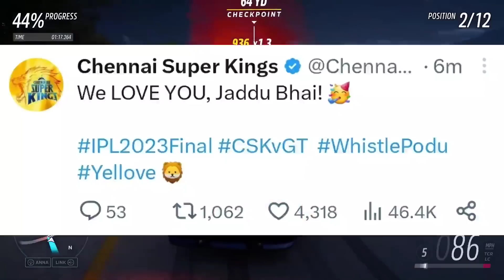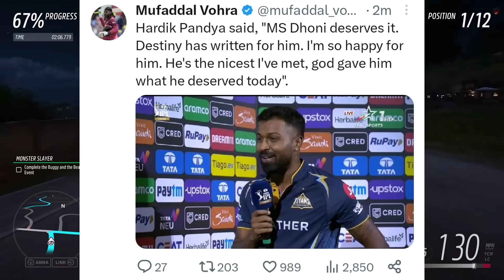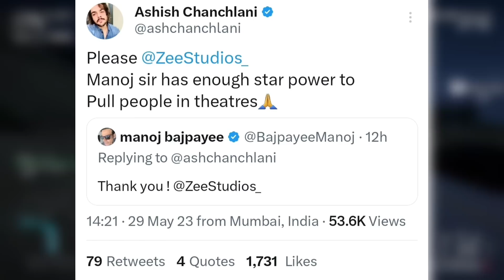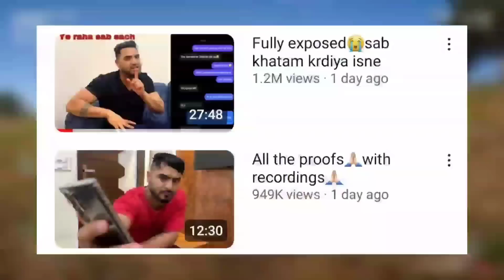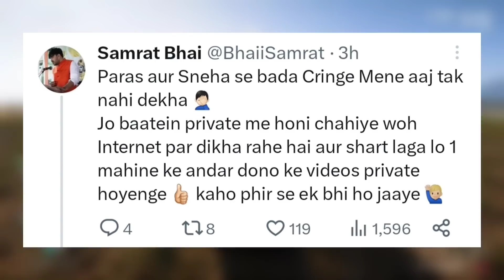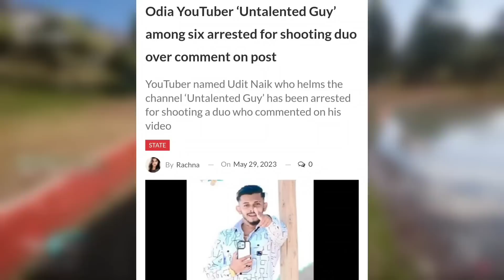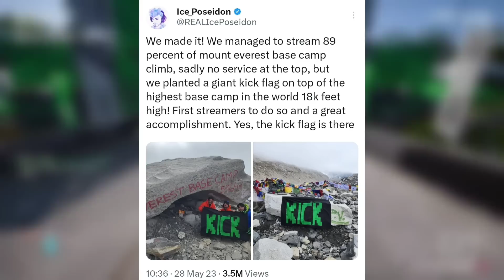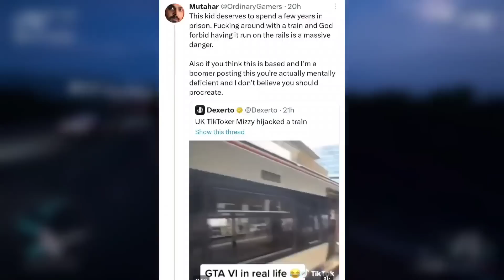MS Dhoni EMOTIONAL Reaction on RETIREMENT after CSK Win IPL 2023! | Ashish Chanchlani, CarryMinati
Today's topic includes IPL Finals of CSK vs GT! So, today was the final of IPL Between Chennai Super Kings & Gujarat Titans and CSK WON IT! After the match, MS Dhoni gave an emotional reaction on his retirement.
Next,CarryMinati new video delayed due to IPL Final.
Next,Ashish Chanchlani  on Manoj Bajpayee Bandaa movie, gets critized, reacts!
Next,Shah Rukh Khan took down KRK Tweet on Jawan?
Next,Sneha Sachdeva more allegations against Paras Thakral - Samrat Bhai reacts to this controversy.
Next,Rachitroo gets an another boxing match challenge by a YouTuber.
Next,Odisha YouTuber arrested in a huge case.
Next,PIX Series 100K, Khabri Boy 100K, Peace Player 1M, Raj Grover 9M.
Next,Streamer takes a flag of Kick platform on the top of Mt. Everest.
Next,MrBeast reacts to his new video success.
Next,UK TikToker Mizzy again got into some trouble for hijacking a train "GTA 6 in real life" video.